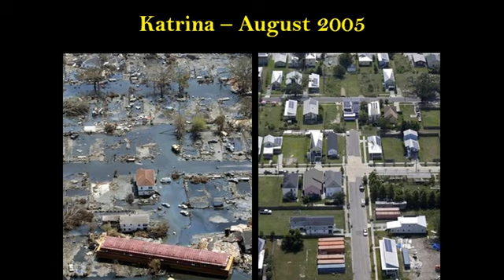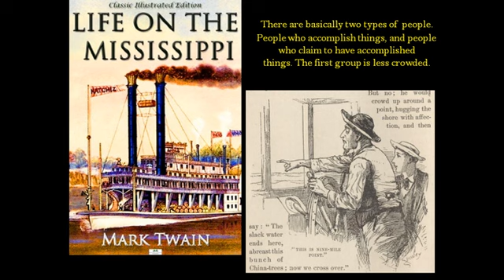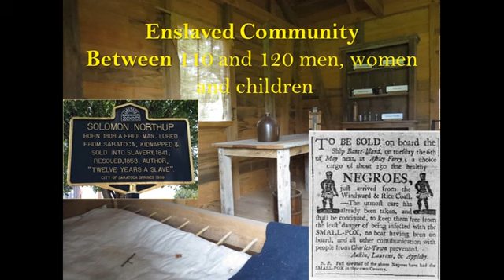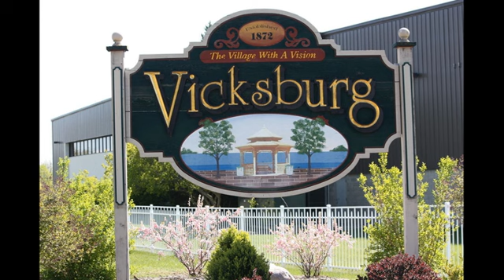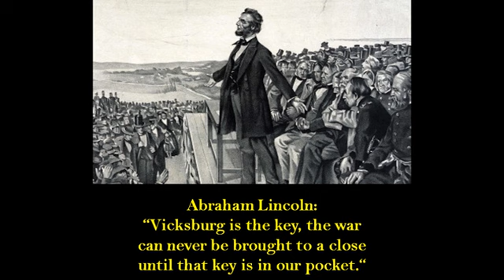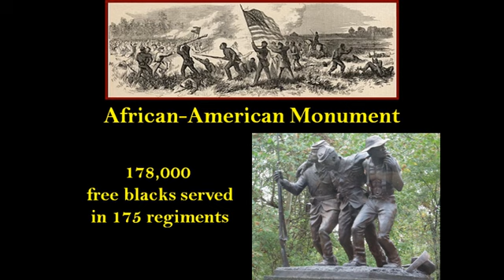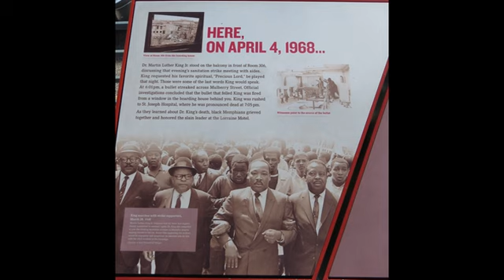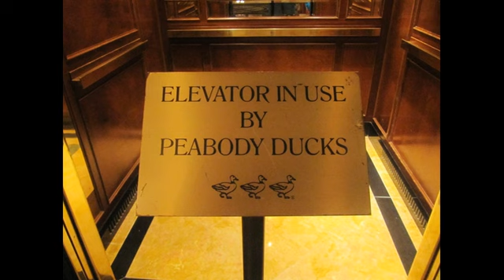Mississippi Riverboat Trip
Riverboat trip on the Mississippi from New Orleans to Memphis
This was the second Lockdown talk created for Probus but is here for others to watch as an example of Penny's talks.
Once were are out of lock down you might want her to come and talk to your organisation.